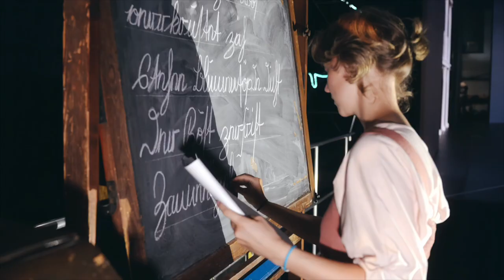StauferFestspiele Ehrenamt 16zu9